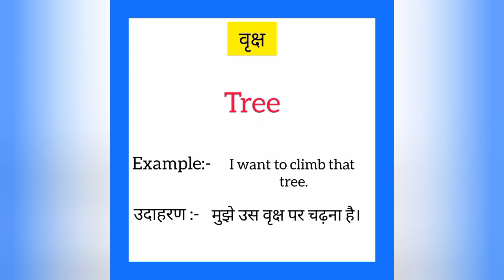Vriksh ko english mein kya kahate hain | वृक्ष इंग्लिश में क्या कहते हैं | Tree meaning in hindi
Vriksh ko English me kya kahate hain
Vriksh को इंग्लिश में क्या कहते है

वृक्ष को इंग्लिश में tree कहते हैं
Vriksh ko English mein tree kahate hain